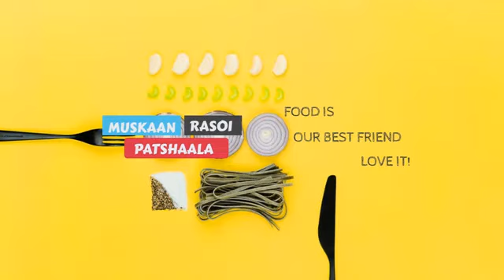Jeera rice recipe from muskaan rasoi patshaala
Friends, Muskaan Rasoi patshaala will make you to learn, how to cook jeera rice recipe. Its very easy to prepare.
"Jeera rice recipe is not found in ancient books and scripts of Indian recipes and culinary art. Text about this recipe can be found in books and travelogues since the Mughal Empire. Mughals were fond of rice recipes, because of which cooks worked to invent new rice recipes as well as did experiments with tradition old recipes. Jeera rice recipe is one of those rice recipes. Later on, it was adopted in Indian cuisine and became so popular that the recipe is now cooked daily by almost every Indian family."- wiki.